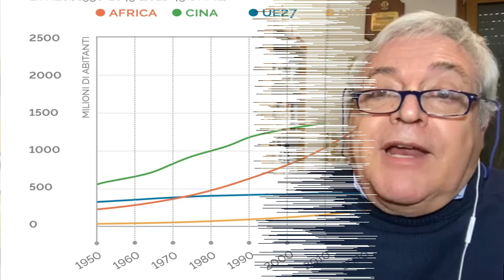IL PUNTO di Giulio Albanese - Episodio 9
Europa divisa sulla gestione del fenomeno migratorio. Intanto il Mediterraneo è sempre un più un gigantesco "cimitero liquido" di innocenti. Ma anche un grande connettore di commerci tra gli oceani Atlantico e Indiano. Scopri le altre notizie sull'Africa nel sito di Nigrizia